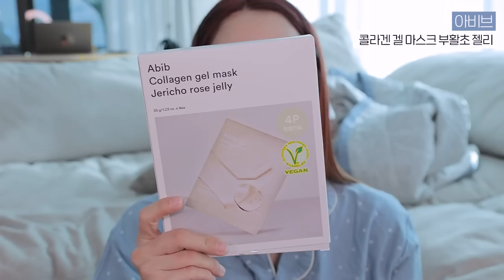새해 맞이 뉴 헤어👩🏻‍🦰✨그리고 2022 최악의 일들(?) 얘기하면서.. 같이 준비해요..🥲 | 소윤Soyoon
* 사용 기간 : 1/8(일) ~1/10(화) (3일간)

1) ‘NEW 아비브 콜라겐 아이패치 부활초 젤리’ 올리브영 선런칭 프로모션

2) 아비브 콜라겐 겔 마스크 부활초 젤리 4P 기획세트

3) 아비브 부활초 크림 뉴트리션 튜브 1+1 기획세트

✨제품정보

Abib
콜라겐 겔 마스크 부활초 젤리

Abib
부활초 크림 뉴트리션 튜브

Abib
콜라겐 아이패치 부활초 젤리

CLIO
킬커버 메쉬글로우 쿠션
3호 린넨

I baebae
파우더 팩트

kissme
헤비로테이션 아이브로우 펜슬
04호 내추럴 브라운

ETUDE
그림자 쉐딩
1호 재창조

CLIO
클리오 프로아이팔레트
8호 인투 레이스

DEAR DAHLIA
퍼펙트 디자이닝 아이라이너 펜슬
글리터 핑크

Dear.A
틸티드 팁 바텀 래쉬 마스카라

VDL
치크스테인 블러셔
#03 라이크 베이지

fmgt
베일글로우 블러셔
#04 빈티지 비치

peripera
잉크 무드 글로우 틴트
11호 극락좌표

popsynote
샤인래스팅 글리터젤
2호 피치 다이아몬드